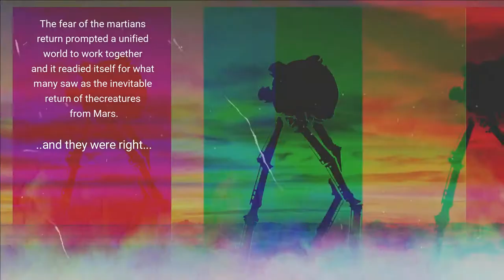A new introduction to War Of The Worlds: The Martian Ephemeris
Short video with original music to introduce The War of the Worlds: The Martian Ephemeris